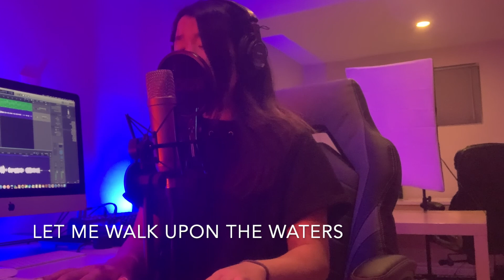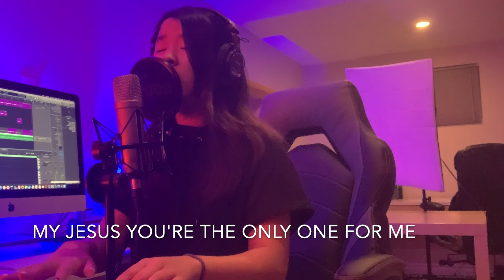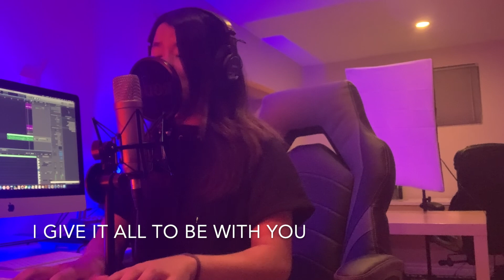Youth Group July 23, 2021